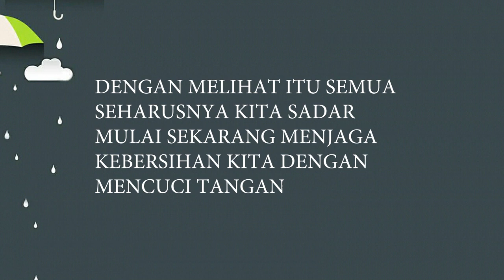IKLAN LAYANAN MASYARAKAT- PENTINGNYA MENCUCI TANGAN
Terimakasih Udah Mampir di Channel NS PRODUCTIONS
Untuk Mendukung Chanel Ini Agar Lebih Berkembang
Dan Ikuti Chanel Ini Untuk Mendapat Lagu Terupdate